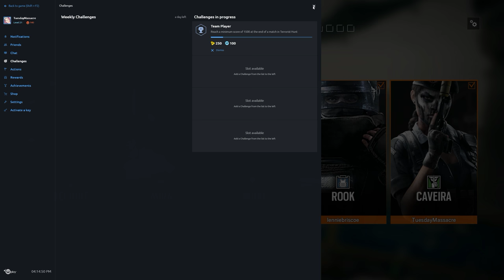Rainbow Six Siege + Part 916 + Border TDM Secure Area + pcgaming crew